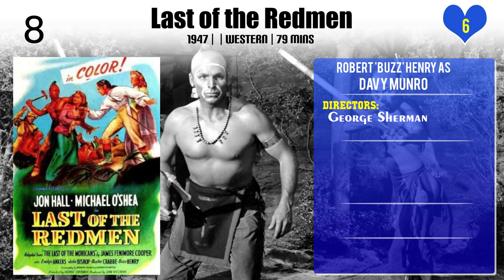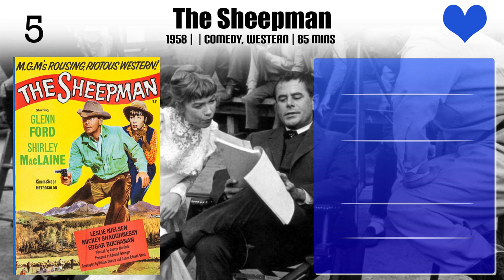Robert 'Buzz' Henry Top 10 Movies of Robert 'Buzz' Henry| Best 10 Movies of Robert 'Buzz' Henry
Top 10 Movies of Robert 'Buzz' Henry

Find the list of top 10 and best movies by Robert 'Buzz' Henry
Rocky Mountain
Heart of the Rockies
Last of the Redmen
The Outcast
Rolling Home
The Sheepman
In Like Flint
Ridin' Down the Canyon
The Homesteaders
Von Ryan's Express

Pl. Comment down your favorite movie of Robert 'Buzz' Henry